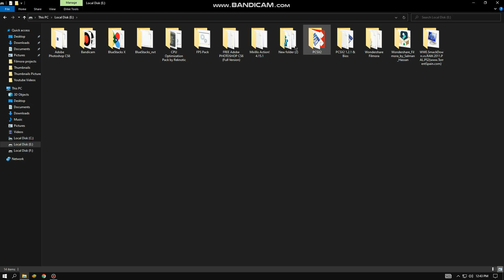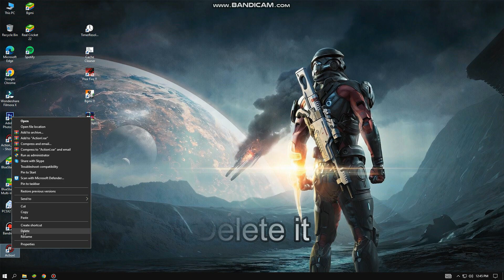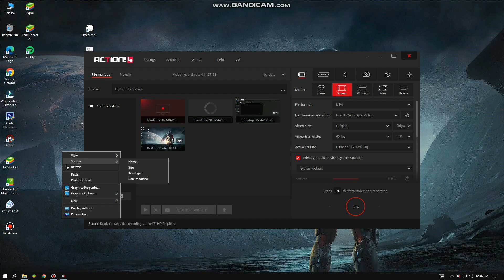Best Screen Recorder For Low End PC || 60 FPS || No Watermark || 2gb ram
👉Screen Recorder Link will be in the comment box

TAGS 🖇 (IGNORE)
best software for game recording
Good game recording software
Record gaming on pc
game recording software
best game recorder for low end pc
low end pc game recorder
how to record gameplay on pc
How to record gameplay
How to record gaming videos for youtube